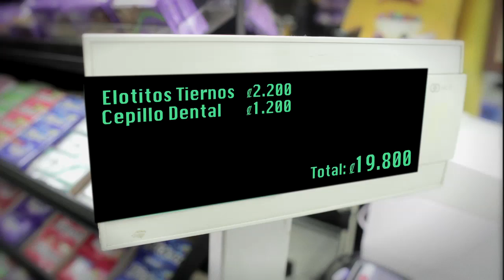CONCIERTOS NAVIDEÑOS EN EL CANTÓN DE OREAMUNO. Diciembre 08 de 2015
La Comisión de Cultura de la Municipalidad de Oreamuno se identifica con la navidad e invita a la población a ser parte de conciertos navideños en los distritos de Cipreses, San Rafael y Cot, el 12, 13 y 20 de diciembre, respectivamente.